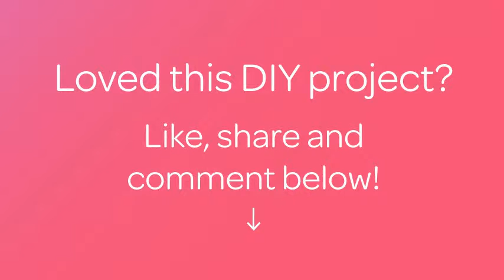Make an Original Needle Bar - DIY Crafts - Guidecentral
About this DIY project:
- Title: Make an Original Needle Bar

Supplies:
- Fabric
- Glue for fabric
- Scissors
- Needle and cotton
- Ribbon
- Circle of cardboard 10 см
- Stuffing
- Flowers